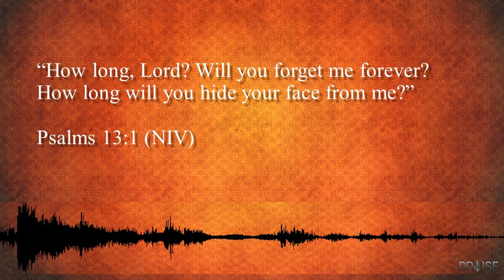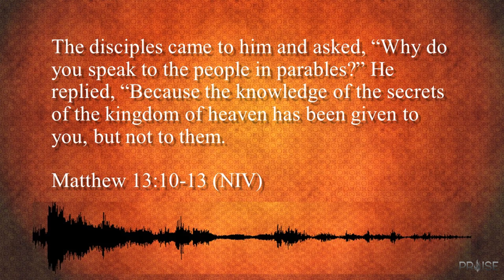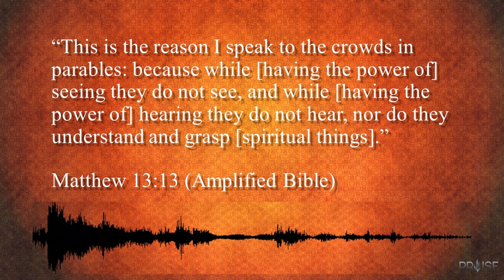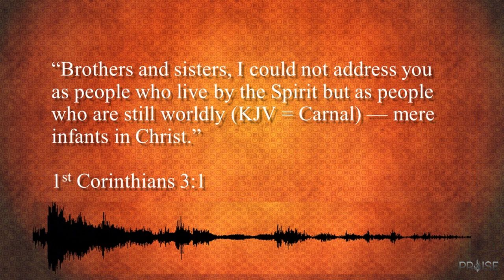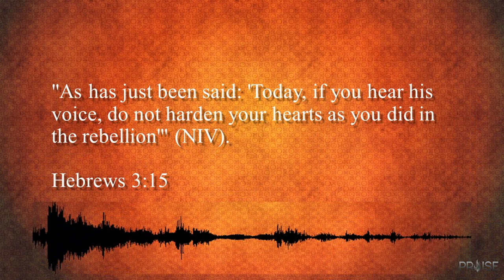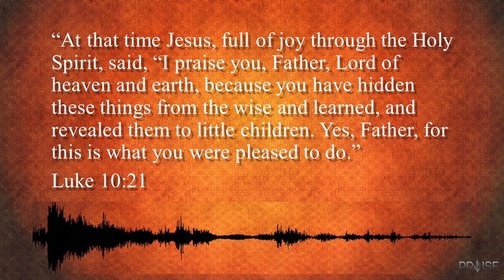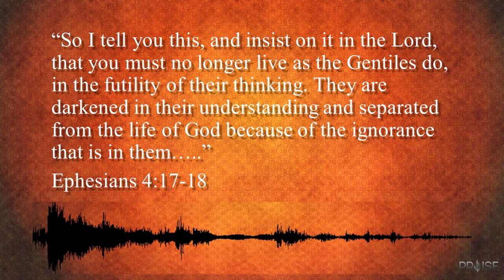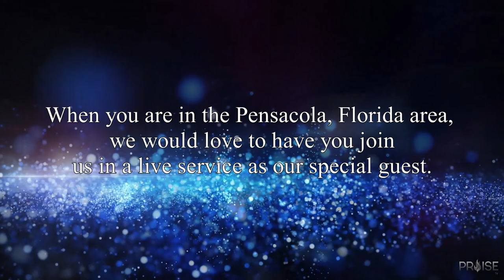Do you have Ears to Hear?